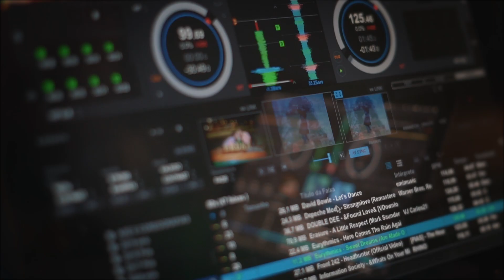Linda festa de 15 anos no Buffet Neusa Camp da Bruna Garcia Debutante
🎬 Filme: @MiltonOliveiraFilmes
📷 Foto: @ClaudiaOliveiraFotografia

Local: Buffet Neusa Camp - Ribeirão Pires - SP